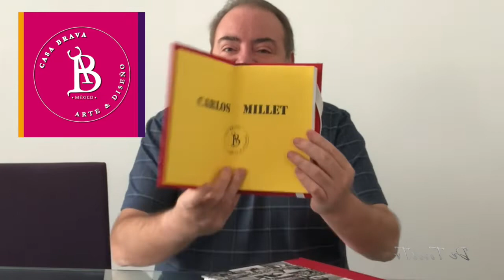De TorosTV Con Carlos Millet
Hola este vídeo es para agradecerles todos los detalles q han tendido conmigo, les cuento cuales son los planes corto plazo y como va mi recuperación.
Vean el vídeo completo q hay sorpresas en el!
Un abrazo a todos amigos y seguidores!! Me hacen la vida muy feliz al sentirme tan querido y arropado por todos ustedes!!
Viva la fiesta brava!! Oleeeeeey!!